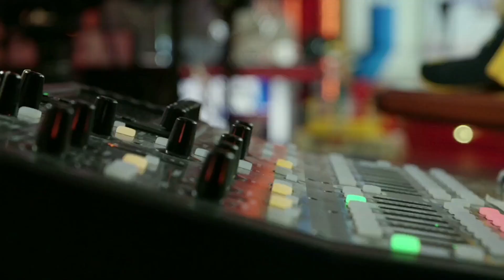Best of the Rich Eisen Show | Tuesday, January 19th, 2021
Enjoy these top moments from this week’s Rich Eisen Show!